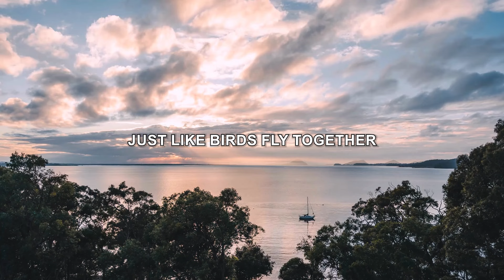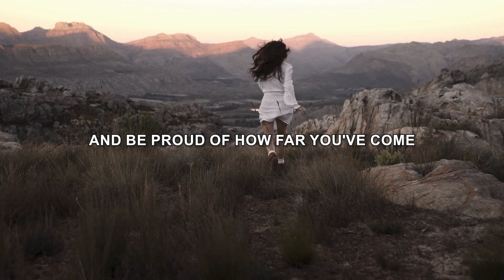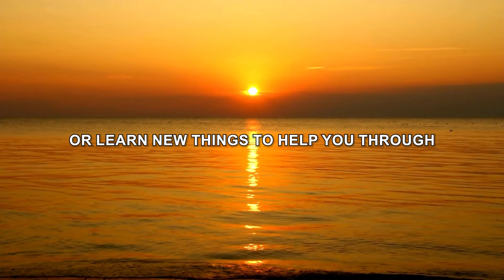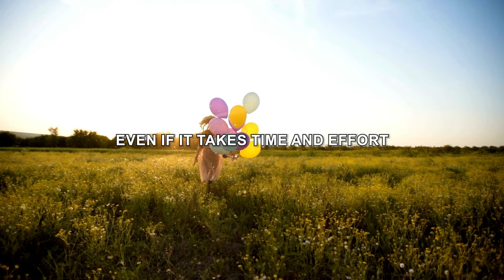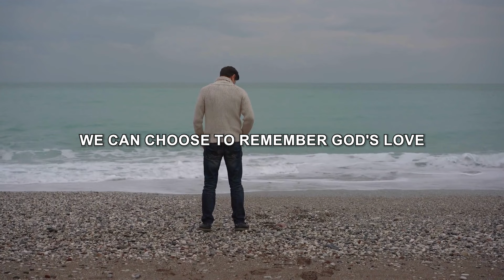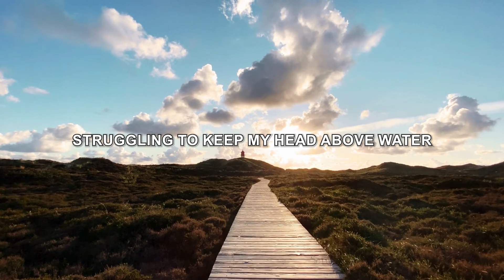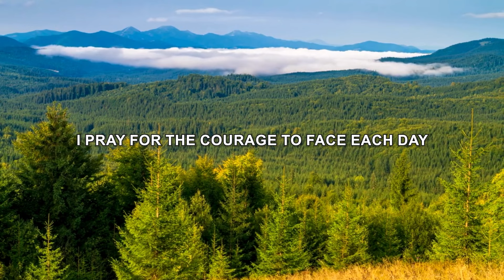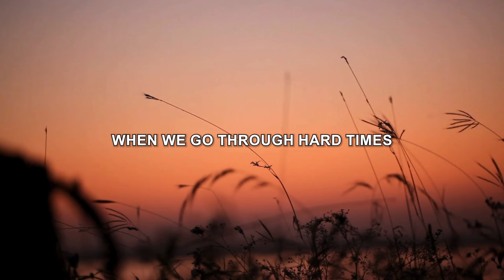Christian Motivation: OVERCOMING ADVERSITY| How Faith Can lead You To Victory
Christian Motivation : Overcoming Adversity| How Your Faith Can Lead You To Victory

Faith is like a strong, invisible friend that helps you believe in yourself and the world around you. It's trusting that even in the worst times, there's still hope and good things can happen. Faith is like a light in the dark, showing you the way.

When you're going through tough times, it's a chance to learn and grow. Imagine you're climbing a mountain. It's hard, and sometimes you might slip, but every step teaches you something new. You learn how to be stronger, braver, and smarter.

Daily  Grace Inspiration is a channel dedicated to daily Christian inspiration, Christian motivation, prayers, devotion, sermons, testimony, and teaching. Your daily source of hope, inspiration, and motivation is here.

Our inspiring content is filled with daily prayers, devotional, and teaching. Embrace the word of God through our daily inspirational and motivational videos that will transform your life and deepen your relationship with the Lord Jesus. Our Mission is to share the faith base gospel of God's Word.🙏❤️

Feel free to tell us what you think, share your experiences, or any personal miracle in the comment section. Your experiences might be the encouragement someone needs right now.